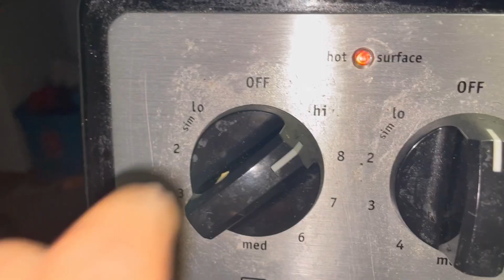Enjoying Beautiful Weather In Canada | It Was Rainy Weekend @DubaitoCanadaVlogs@CanadaCoupleVlogs